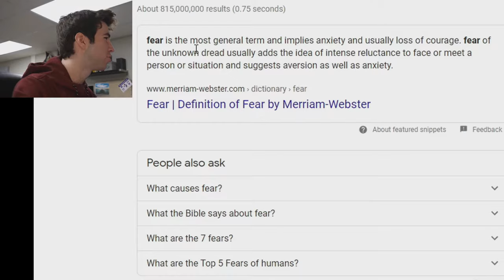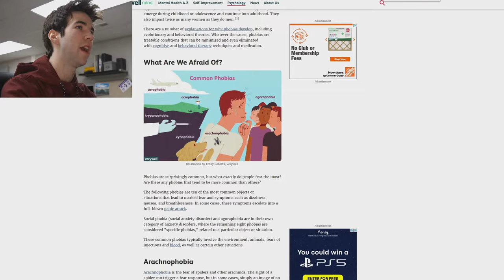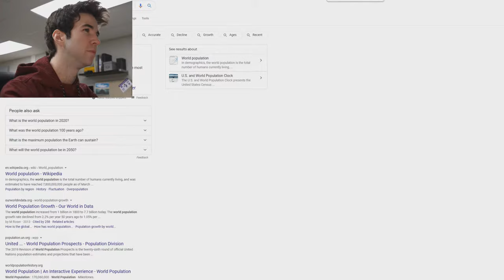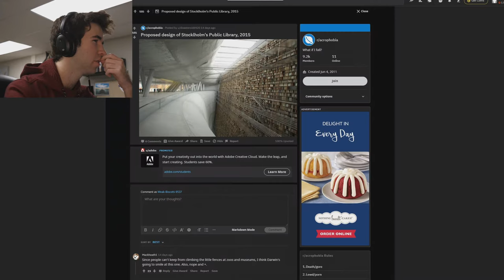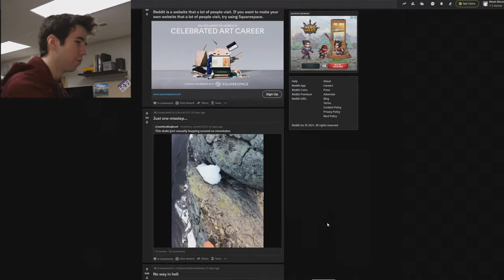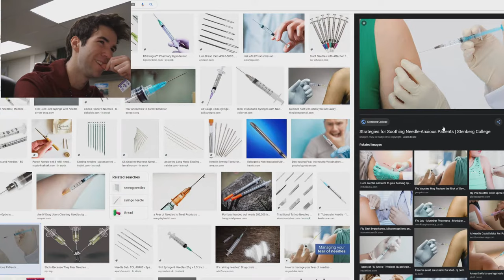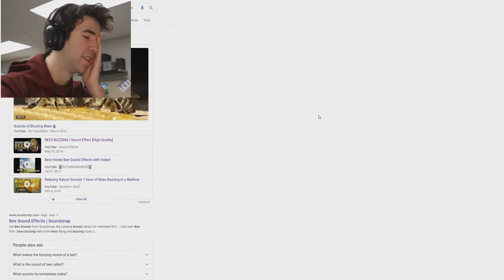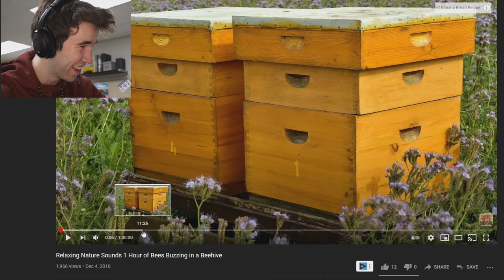Try Not To Get ANXIETY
Today we expose some of our deepest fears that have never seen the light of day. Are you prepared? Because there is no going back...

Favorite Song at the Moment: You Shook Me All Night Long - AC/DC